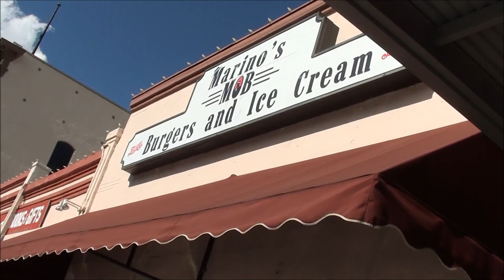BILLY JACK was here!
Filming location in Prescott, Arizona of old movie from the early 1970's called Billy Jack.

song title: bar crawl by jr tundra